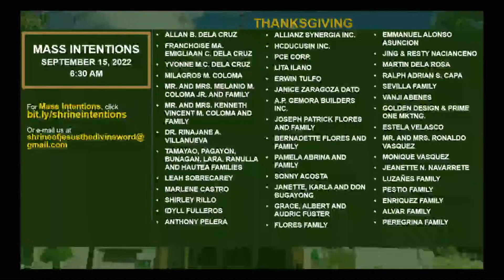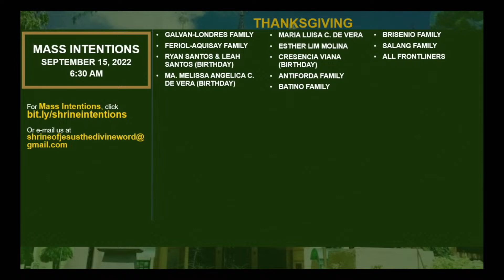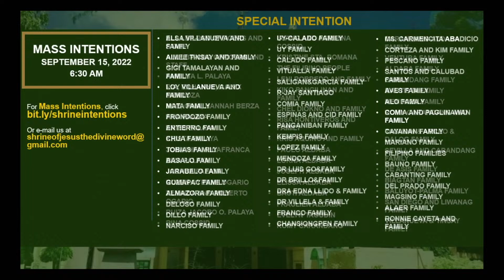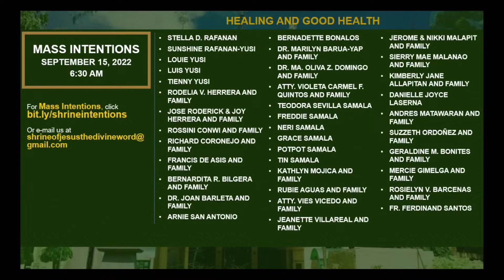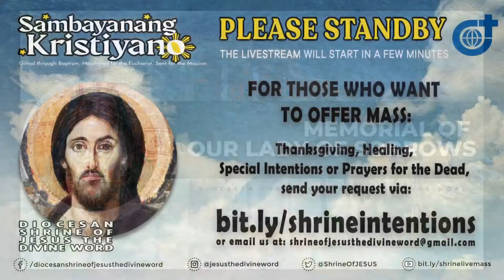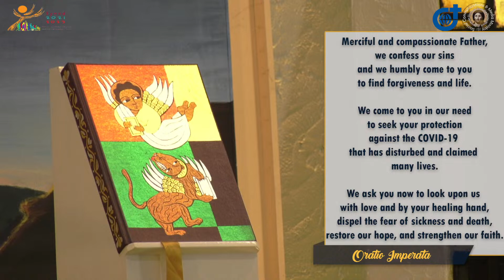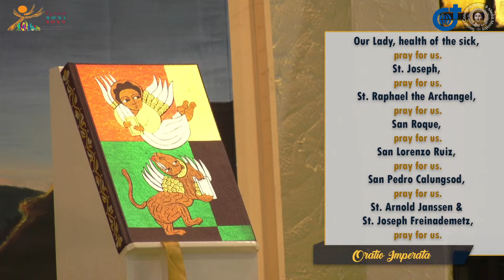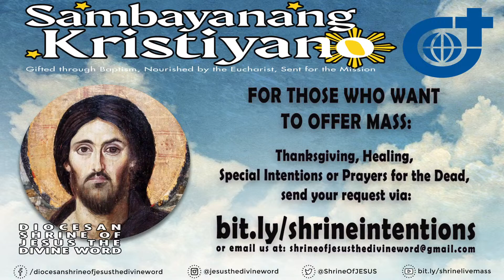15 September 2022 (6:30am), Thursday | Live Holy Mass at the Diocesan Shrine of Jesus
Live Now | Online Holy Mass - 6:30am, Thursday in the Twenty Fourth Week in Ordinary Time, September 15, 2022. (Memorial of Our Lady of Sorrows)

This Holy Mass is celebrated via online and presided by the Rev. Fr. Louie Punzalan, SVD (Alumni Affairs & External Relations) at the Diocesan Shrine of Jesus the Divine Word at Christ the King Mission Seminary, Quezon City.

Responsorial Psalm: PS 118:1B-2, 16AB-17, 28

Alleluia:
“Blessed are you, O Virgin Mary; without dying you won the martyr's crown beneath the Cross of the Lord.”

Gospel: JN 19:25-27 (Or LK 2:33-35)